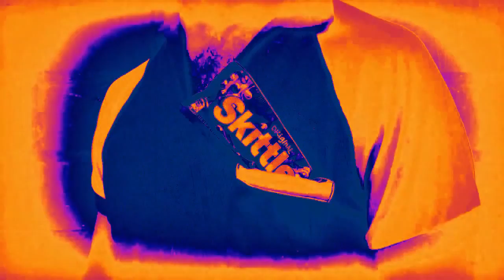Flaky Goes Belly Pop